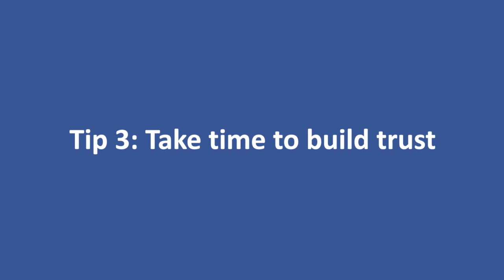Five Top Tips for Girl-Led Programming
For Plan International Canada